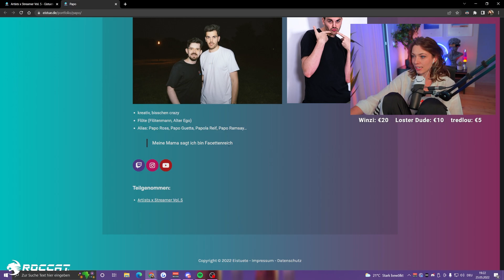Wie kann mir sowas Dummes passieren?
@Reved war bei einem Gartic Phone Event dabei und hat verhauen